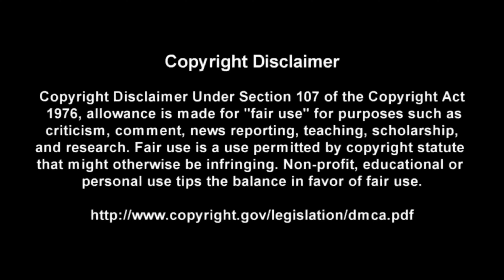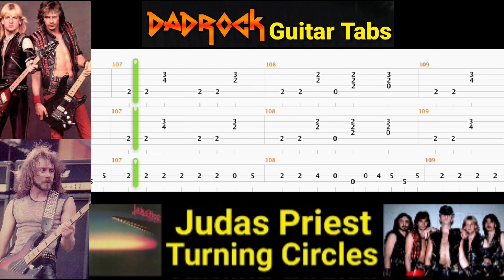Turning Circles - Judas Priest - Guitar + Bass TABS Lesson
This is a practice tool I put together With the help of Songsterr to help My fellow DadRockers  learn the main guitar parts for Turning Circles by Judas Priest

Intro: (0:00)
Video: (0:37)